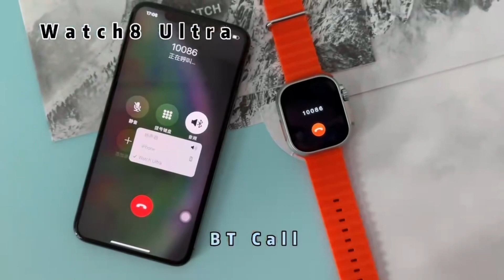Watch 8 Ultra Smart Watch-NFC-Bluetooth Call 2.02in Wireless Charge with Silicone + Nylon Strap 49MM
Watch 8 Ultra Smart Watch-NFC-Bluetooth Call 2.02in Wireless Charge -Game with Silicone + Nylon Strap 49MM

The smartwatch has a newly added bedside clock mode, gravity sensing, automatic switching between horizontal and vertical screens, charging
Heart rate Tracking ✔️Blood pressure monitor ✔️Blood Oxygen monitor ✔️Step counter / pedometer
✔️Sleep Tracking ✔️ECG/sedentary/ ✔️Remote Camera ✔️Alarm ✔️Siri plus google assistant
✔️Sport Modes ✔️Motion sensor ✔️Blutooth call / blutooth music ✔️Call logs / phonebook /messages / calendar / calculator /Dialer
✔️Call / message/ others
Rushda world
CTop videos